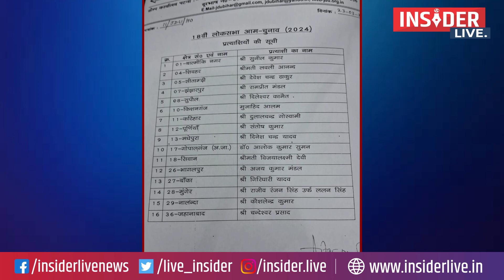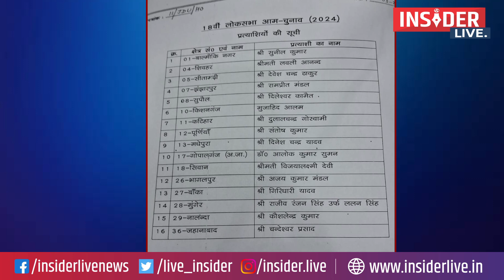जेडीयू ने जारी की 16 उम्मीदवारों की लिस्ट, देखिये कहाँ से कौन लड़ेगा चुनाव